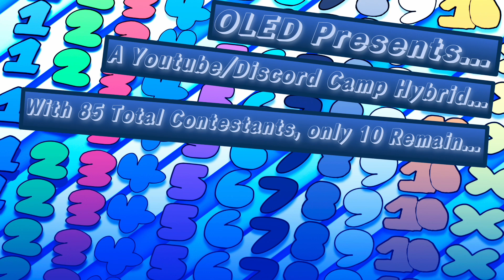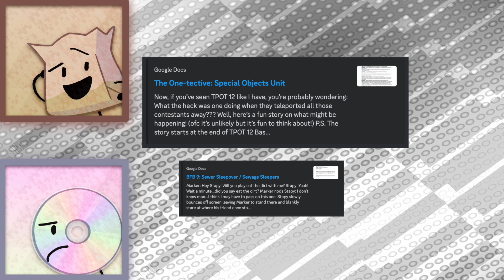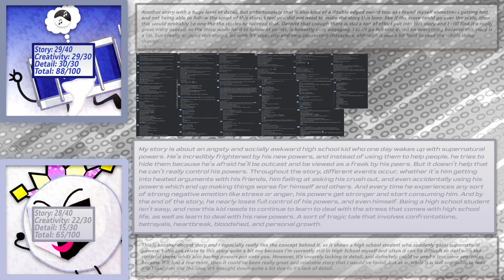BFB Camp Season 4: Four's Final Return: 40B - Story Time with the Final 10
Thumbnail made by Price Tag's user